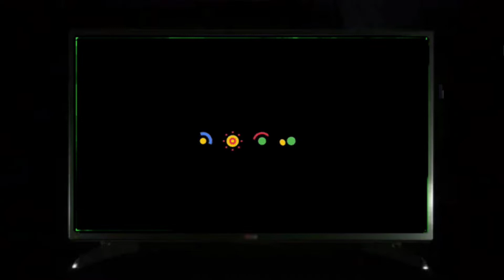cat room soup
wolf aaaaawooooo 🐺🐺🐺🐺🐺🐺🐺🐺🐺🐺🐺🐺🐺❤🐺❤🐺❤🐺❤❤🐺❤🐺❤🐺❤🐺❤🐺❤🐺❤🐺❤🐺🐺❤🐺❤❤🐺❤🐺❤🐺❤